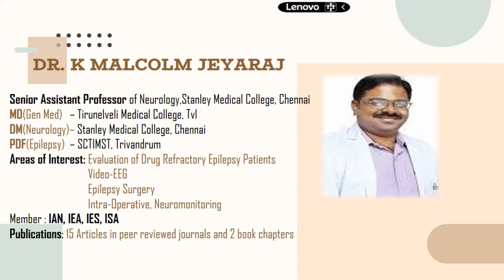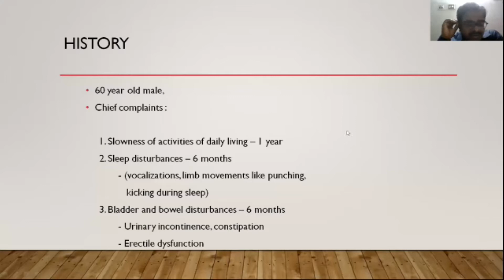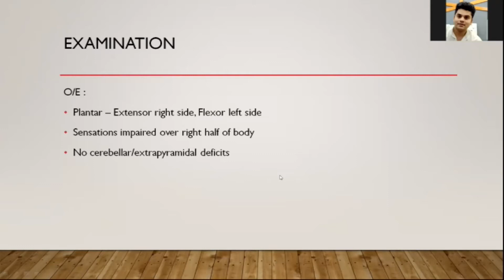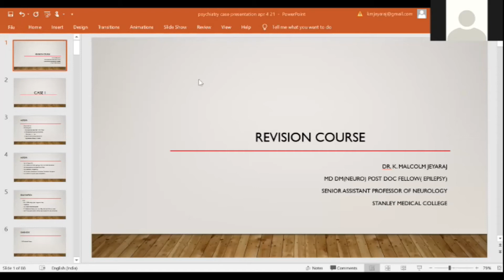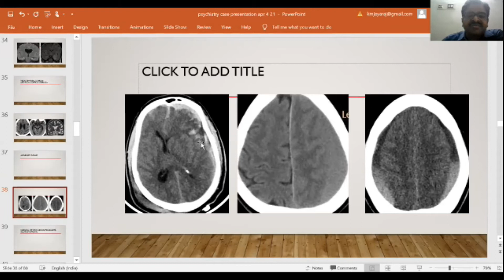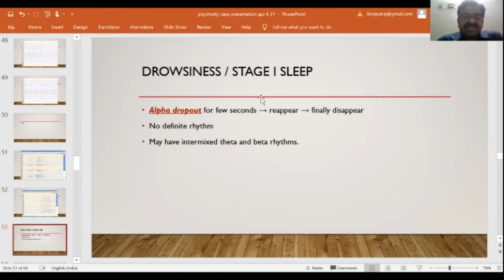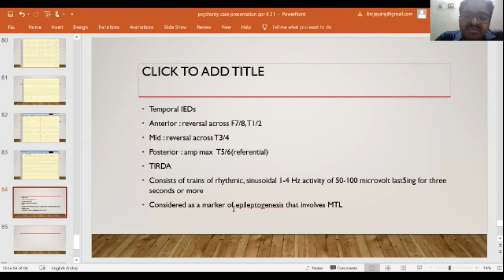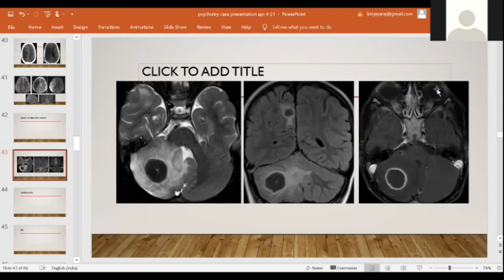NEUROLOGY SHORT CASES IN PSYCHIATRY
This video is a recording of a session during the PYSCHIATRY PG REVISION COURSE, 2021, conducted by Psychiatry Department, Saveetha Medical College
Topic: Neurology short cases in Psychiatry
Speaker: Dr. Malcolm Jeyaraj,  Senior Assistant Professor, Stanley Medical College, Chennai
Dr. Malcolm Jeyaraj is a well known Neurologist who is a n excellent clinican and academician. It is a considered a gift to listen to his teachings. He has published several articles in reputed journals and has also authored books.